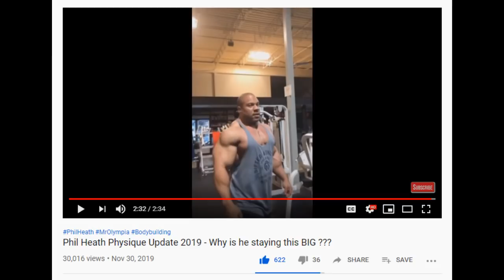Phil Heath Smaller Than Hadi Choopan? Outangling everywhere...